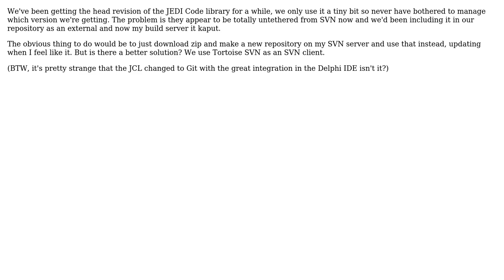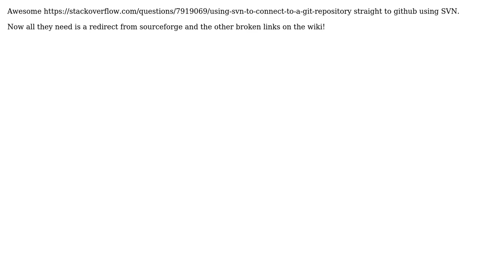Software Engineering: External repository moved from Sourceforge (SVN) to GitHub, now what?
With thanks & praise to God, and with thanks to the many people who have made this project possible! You are responsible for your own actions.